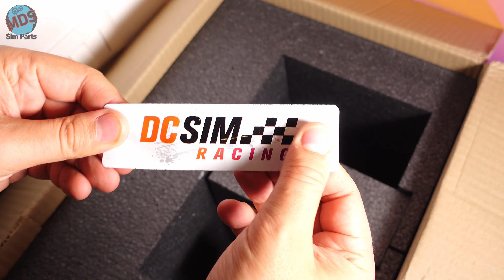DC sim racing DC1 pedals Unboxing...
Unboxing DC1 pedaliera entry level di DC Sim Racing

Unboxing DC1 entry level pedal board by DC Sim Racing
SUB ENG ESP DEU FRA
-Distributore europeo Augury -Simucube 2 sport/pro